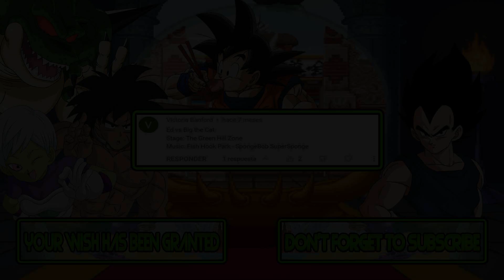M.U.G.E.N Battles | Ed vs Big the Cat | Ed, Edd n Eddy vs Sonic the Hedgehog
Mugen Battles Ed vs Big the Cat Ed, Edd n Eddy vs Sonic the Hedgehog

Video Requested by Victoria Banford

► Downloads ◄

► Songs ◄

♪ SpongeBob SquarePants SuperSponge OST - 12 - Fish Hooks Park ♪

► Tags ◄